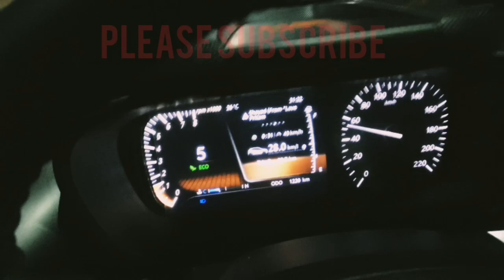Tata Altroz - 28.1 kmpl mileage | AL04 updated ECU | Altroz Petrol Mileage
Hello friends.. Maine apni car ko abhi tak
1215 km chalaya hai 70 prcnt city and 30 prcnt highway... To mujhe 17.5 ka mileage mila hai according to Trip A of Altroz MID
But, today i wanted to show you guyz, ki altroz mileage kitta deti hai... So on Trip B, 28.1 kmpl ka mileage mila mujhee. Jo ki mujhee starting se milta araha hai... And ECU update ke baad mujhe pickup, no jerk sb badhiya hogya hai.